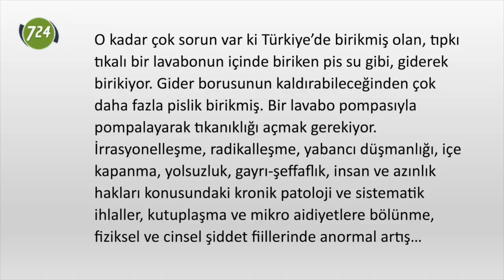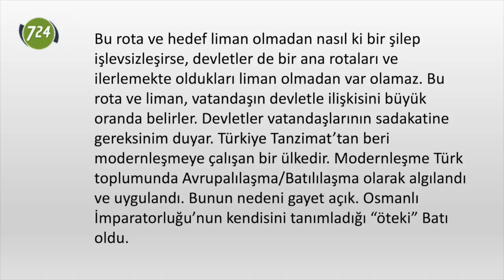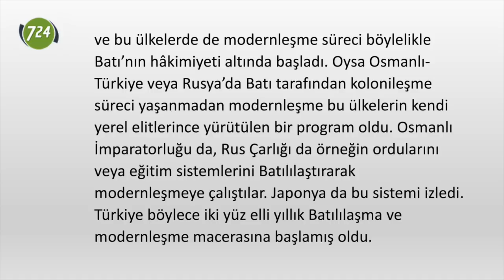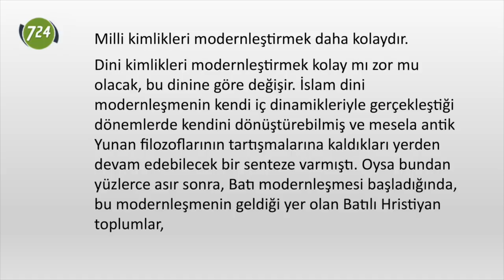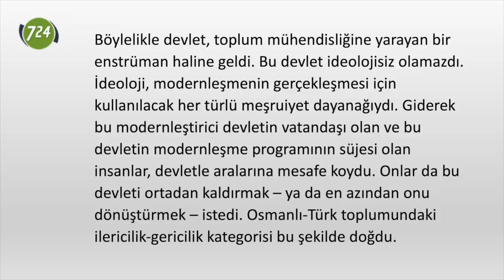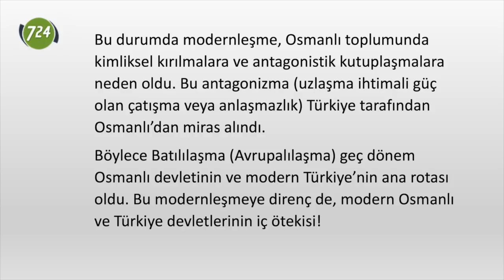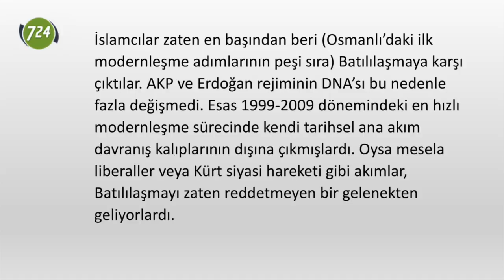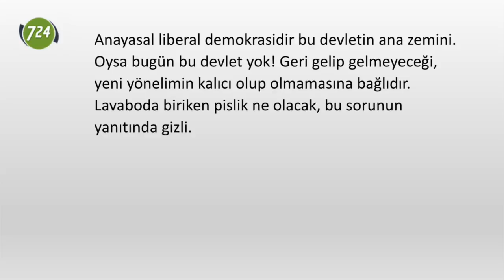Lavaboda biriken pislik ve devletin rotası [Mehmet Efe Çaman]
O kadar çok sorun var ki Türkiye’de birikmiş olan, tıpkı tıkalı bir lavabonun içinde biriken pis su gibi, giderek birikiyor. Gider borusunun kaldırabileceğinden çok daha fazla pislik birikmiş. İrrasyonelleşme, radikalleşme, yabancı düşmanlığı, içe kapanma, yolsuzluk, gayrı-şeffaflık, insan ve azınlık hakları konusundaki kronik patoloji ve sistematik ihlaller, kutuplaşma ve mikro aidiyetlere bölünme, fiziksel ve cinsel şiddet fiillerinde anormal artış… Saymakla bitmiyor.